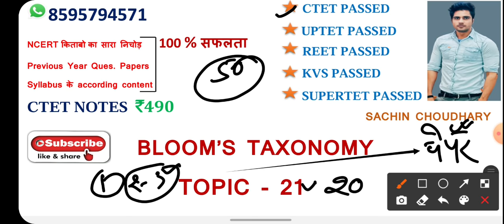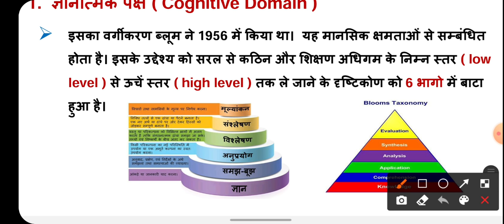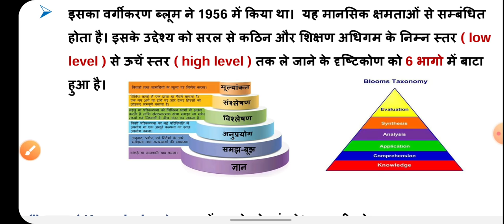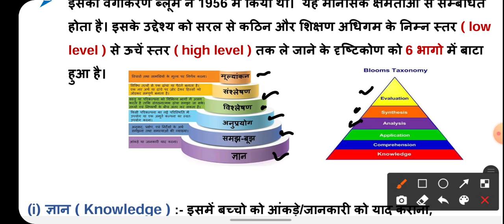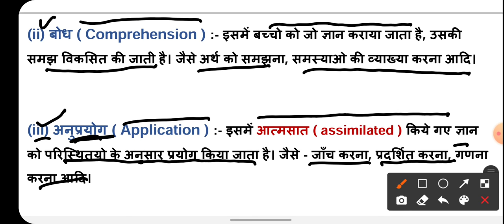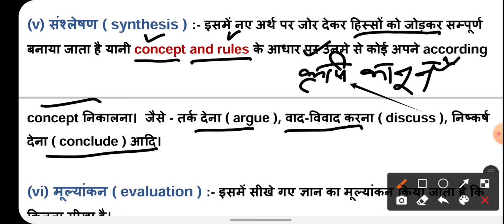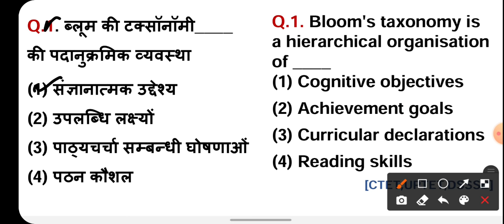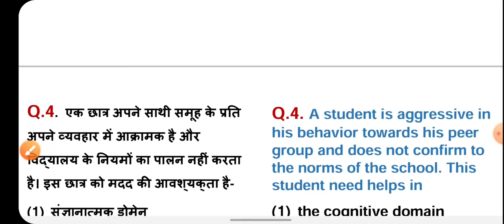बार-बार पेपर में आने वाला ब्लूम का वर्गीकरण,महत्वपूर्ण प्रश्नो के साथ Ctet 2021 uptet mptet reet